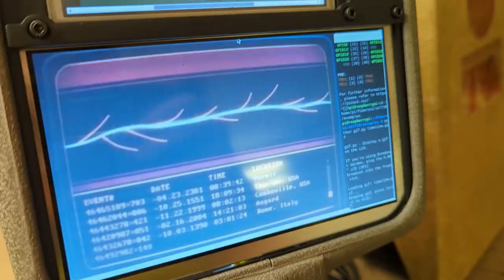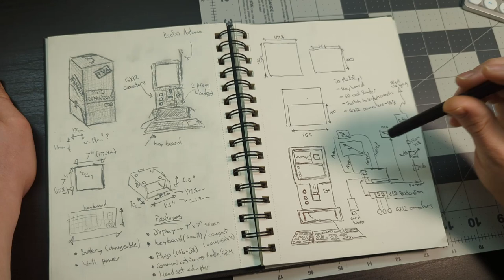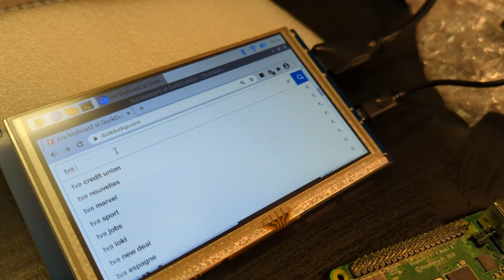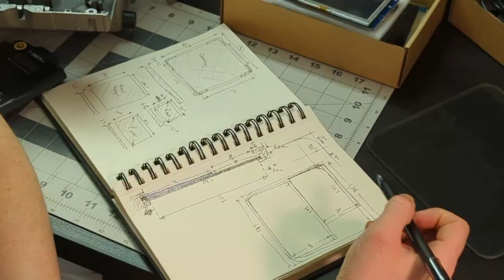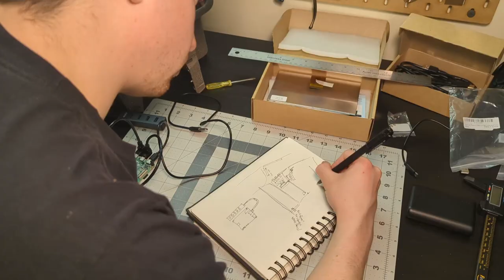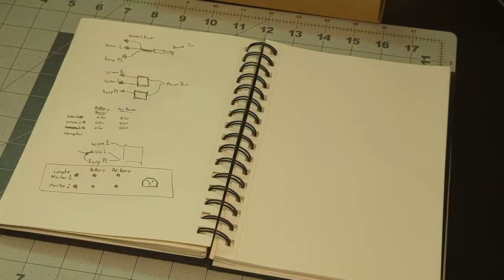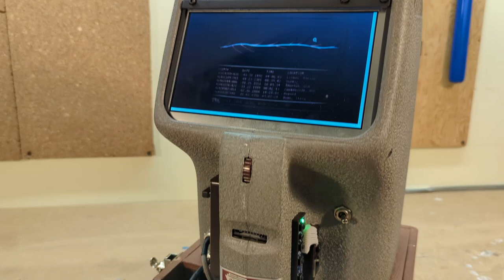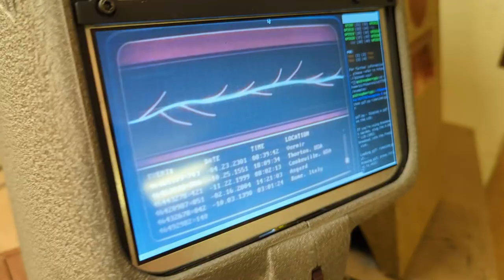Building a Retro CyberDeck Inspired by the TVA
This project was built using an old Project-or-View slide viewer that I found at a thrift store. I was inspired by it's resemblance to a tiny computer, and decided to turn it into a small, portable, Raspberry Pi powered computer (Pi Deck).

The retro aesthetics of the Project-or-View also reminded me of Marvel's Time Variance Authority and the TV Show Loki. So I ran with that as a theme to further build out the design. I imagined it as a field computer for TVA agents to take with them on their journeys into the various timelines of the multiverse.

The project involved a fair amount of modification to the original components, as well as the design and fabrication of a number of custom 3D printed parts. These 3D printed components housed the electronics that would make up the computer and computer interface.

This Retro Raspberry Pi Deck can be powered by a standard AC outlet, or by the onboard 20100 mAh battery pack. It has all the functionality of a regular computer:

- 4GB Ram Raspberry Pi 4B
- 5" LCD Touchscreen
- 7" Standard LCD Display
- 1" GPIO  Display
- WiFi Connectivity
- Ethernet Port
- Audio AUX Port
- 4 Pin GX12 Aviation Connectors (USB Interface) (3x)
- GX12 to USB Hub (4x USB Type A Ports)
- Folding Keyboard
- Trackpad